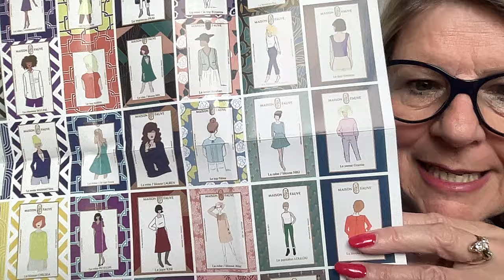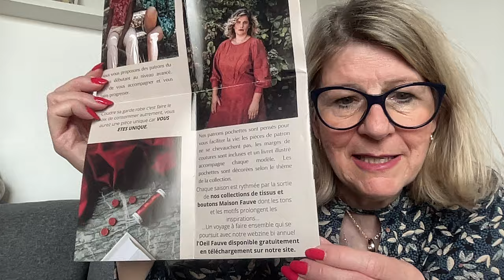Journal de créatif de voyage 2023-2024 #6 - Ma 2e journée au Salon Tendances Créatives de Montpelier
Éh oui, j'ai encore faibli et aussi regretté de nombreux achats que je n'avais pas faits lors de ma première visite !
La moitié de mon tout, toujours aussi patient et bon joueur me proposa d'y retourner le surlendemain, soit le samedi.
Beaucoup plus calme et ma liste en main, j'ai refait le tour des kiosques ou j'avais eu des regrets en arrivant et ensuite j'ai refait le tour du salon encore une fois pour prendre la peine de discuter avec les exposants et créatrices.  Ve fut très enrichissant et je fis de belles rencontres.
Je vous présente donc mes achats, impressions (très personnelles) et projets que cela m'a inspirés !
Bonne écoute !
Au plaisir!

Sylvia

On se revoit bientôt avec la suite de ce journal de voyage créatif!

J'ai eu l'occasion d'échanger avec ces superbes personnes:
@sewing_doors qui m’a reconnue et qui a fait une superbe acquisition chez  @babylockfrance